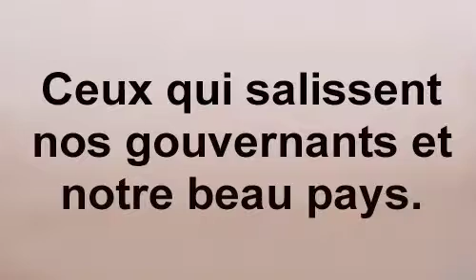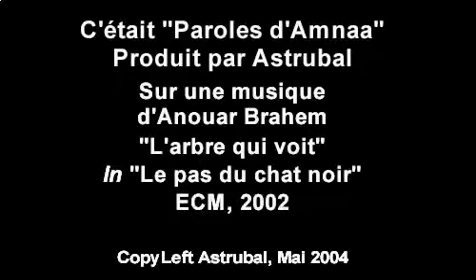Tunisia - Tunisie - تونس : Satire, Parole d'Amnaa [mai 2004]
Parole d'Amnaa - Vidéo Satirique à propos de la masquarade des élections présidentielles en Tunisie sous le régime de la dictature de Ben Ali.

[Tunisia: Satirical video about the presidential elections masquarades under Ben Ali's dictatorship.]

Arabic tags :
تونس العالم العربي بورقيبة المساجين السياسيين العدالة الحرية القمع حجب مواقع الأنترنت المدونات العربية مؤتمر العالمي مجتمع المعلومات  حرية التعبير التفكير الحق في التظاهر السجين محمد عبو سجناء الرأي السجون التونسية السياسة القمعية الاعتقالات المحاكمات قانون مكافحة الإرهاب التعذيب اعتصام السلطة القضائية المعتقلين المعارضة التّونسية حزب معارض الحزب السياسي الاحزاب المؤتمر من أجل الجمهورية الحزب الديمقراطي التقدمي حركة النهضة التيار الاسلامي التيارات الاسلامية التّجديد الحزب الشيوعي التجمع الدستوري الديمقراطي منصف المرزوقي نجيب الشابي زين العابدين بن علي مصطفى بن جعفر اللآئكية العلمانية علماني التراث الإسلامي إقصاء الدين جمعية القضاة التونسيين الرابطة للدفاع عن حقوق الإنسان رئيس الدستور الحريات العامة الأساسية السلطات البلاد الجمهورية الدولة  الحكومة  المؤسسات النخبة  الصراع الديمقراطية المصالحة الوطنية الشرعية النظام الدستوري الهيئة الوطنية للمحامين الحجاب الرقابة الصحف نقابة الصحفيين التونسيين المدنية التّنمية الاقتصادية

Astrubal - Nawaat;org
Author: Astrubal